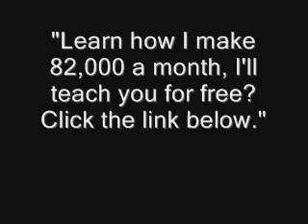I'll Award You My Body - RedFoo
" Learn how I make $82,000 a month off you tube, for free.